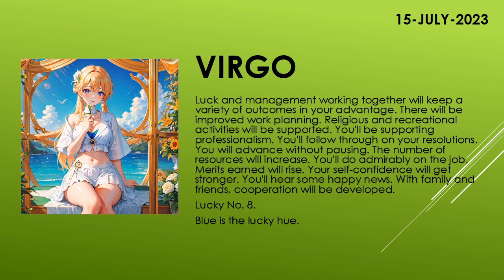Are you lucky today? | Today's Horoscope | 15th July 2023 | Daily Virgo Horoscope